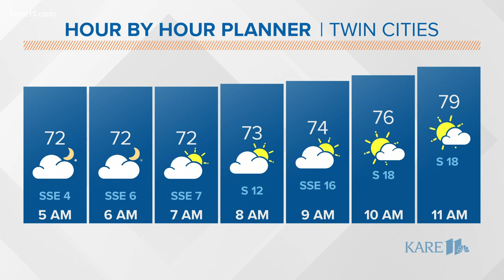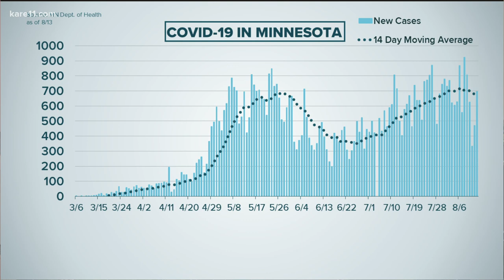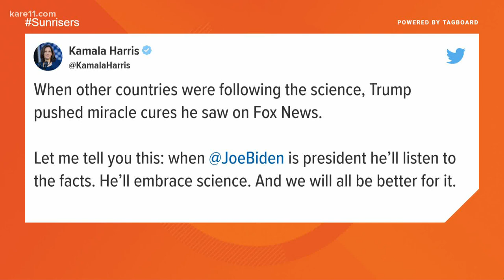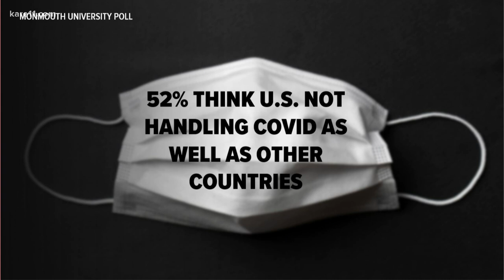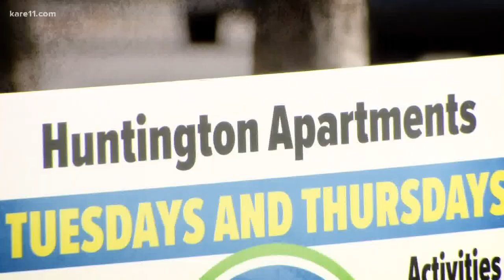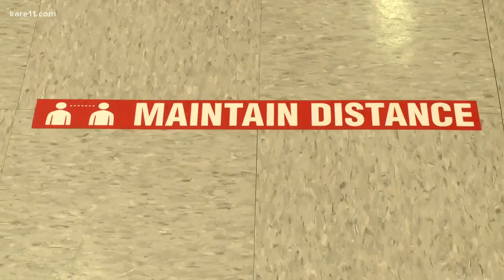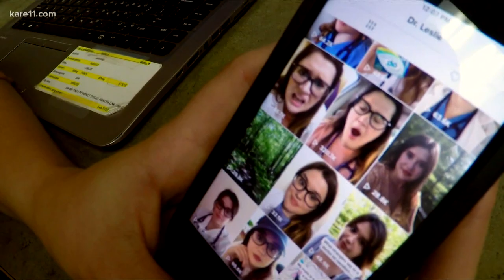Morning news headlines | Friday, August 14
The early morning news and weather headlines for Friday, August 14, 2020 from KARE 11 Sunrise.